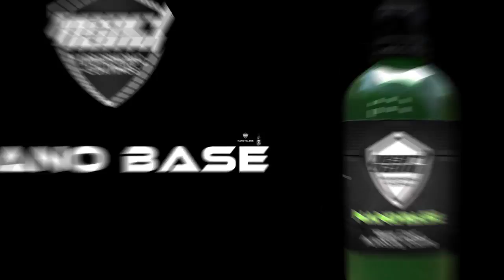Pearl Nano & Mirror Image Detailing Plus,LLC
Pearl Nano & Mirror Image Detailing Plus
Pearl Nano Coatings - Super Hydrophobic Nano Coatings For Auto Detailers. Amazing Detailing & Coating Performed by Mirror Image Detailing Plus,LLC.